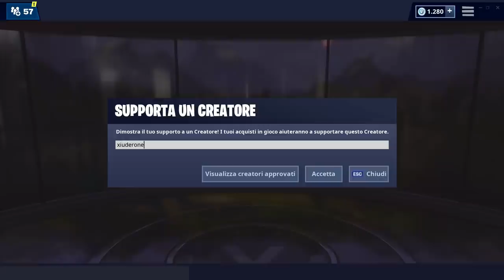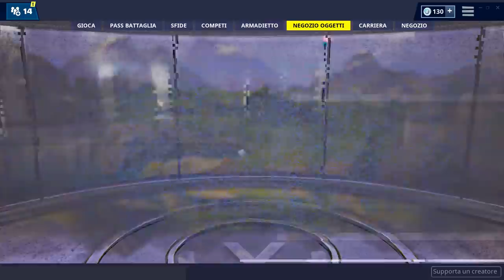NEGOZIO FORTNITE 10 MAGGIO | NUOVA SKIN CRIPTICO NUOVA COPERTURA ENIGMA | FORTNITE ITEM SHOP TODAY